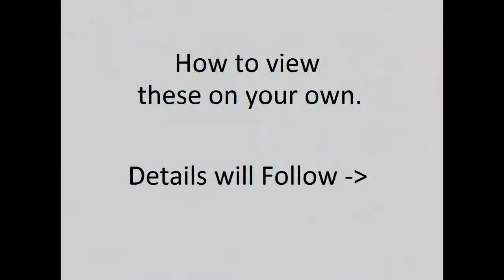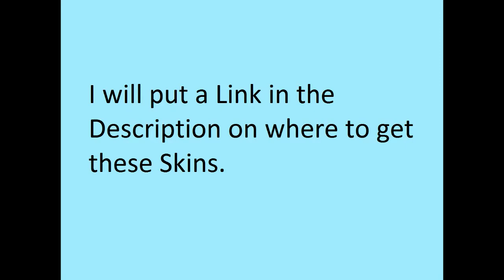Halo 4 : Upcoming Weapon Skins!(how to get them)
Hello everyone, Want to see some new Upcoming Weapon skins... Of course you did, why else did you click this video, well these are some new ones coming out soon and a few that aren't for along time.

This is a glitch "how to" if you wish to view them your self also, but you cannot use them in matchmaking, only in customs and forge.

The glitch was found by some one else before me, I just thought it would be nice for you all to know about it with some visual proof to show it.

If you wish to buy the Toys to get the weapon codes, here is the Amazon link to purchase them...

Music is by:
Mord Fustang - The Electric Dream